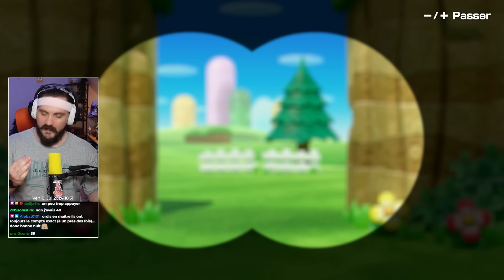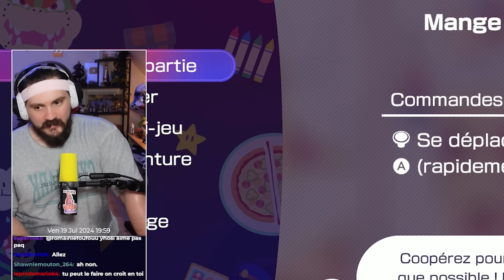Comment j'ai rendu Mario Party BEAUCOUP TROP difficile !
5 nouveaux défis sur Mario Party Superstars !

Musiques:

Blinx the Time Sweeper - Shop Theme
Mario Kart Wii - Coconut Mall
Ape Escape - Rafting Area
Mario Kart Double Dash!! - 4th Place
Decide - Epic Buildup Powerful Background Instrumental
Intelligent Qube - Stage 2
Banjo Kazooie - Game Selection 2
Mario Kart Double Dash!! - Daisy Cruiser
Paper Mario Color Splash - Main Theme
Sonic the Hedgehog - Solaris Phase 2
Mario Kart 8 Deluxe - Cité Sorbet
Super Mario Galaxy 2 - Fateful Decisive Battle
Super Mario Galaxy 2 - Puzzle Plank Galaxy
Astral Chain - Jena Anderson
Animal Crossing: New Horizons - 1 AM
Mario & Sonic at the Olympic Winter Games - Alpine Skiing
Super Smash Bros. Ultimate - ARMS Grand Prix
Toby Fox | Undertale - Undertale
Super Smash Bros. Ultimate - Bloody Tears
DAEMON X MACHINA - Main Theme